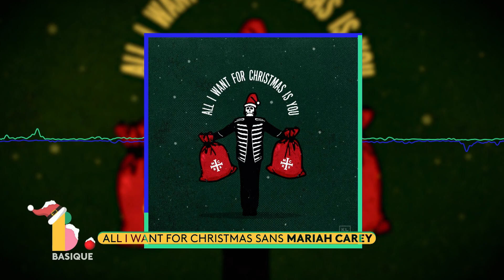All I Want For Christmas Is You sans MARIAH CAREY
Tous les ans, @MariahCarey et son titre "All I Want For Christmas Is You" s'imposent lors de nos fêtes de fin d'années. Aujourd'hui, Basique vous fait découvrir les reprises de ce tube de Noël.✨